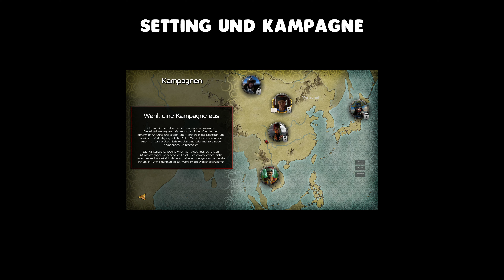Stronghold Warlords Review 🎓 Alles was man wissen sollte 🎓 Deutsch German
💰 Kauf von Stronghold Warlords (Steam Key) bei Nexus 💰

Zum ersten Mal in der Geschichte erlaubt Stronghold: Warlords dir, KI-Kriegsherren zu rekrutieren, entwickeln und kommandieren, um ihre einzigartigen Fähigkeiten auf dem Schlachtfeld einzusetzen. Jeder Warlord unter deinem Kommando erhöht deinen Einfluss auf die Schlacht, auf die Handelsrouten und strategisch wichtige Angriffspunkte! Jede Kampagne, Mission, Scharmützel- und Multiplayerschlacht bietet eine frische Auswahl an Warlords und eine vollkommen neue Art, Stronghold zu spielen.

Let's Play von Stronghold Warlords mit Kommentaren von DrProof (2021)